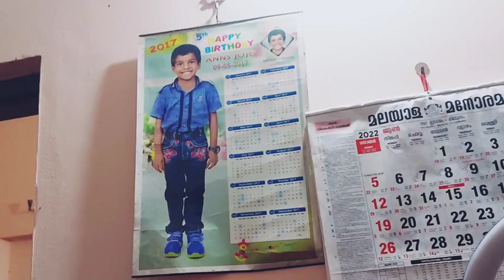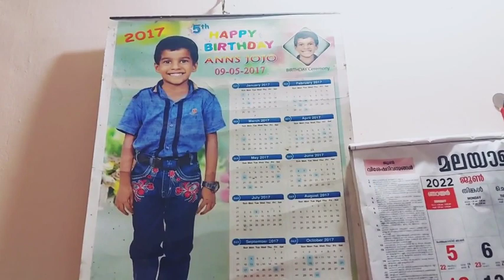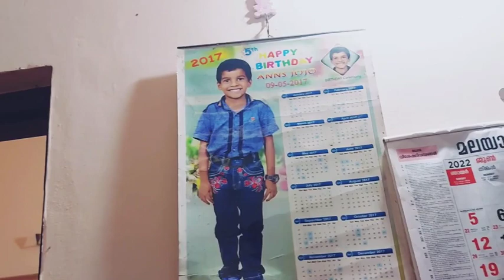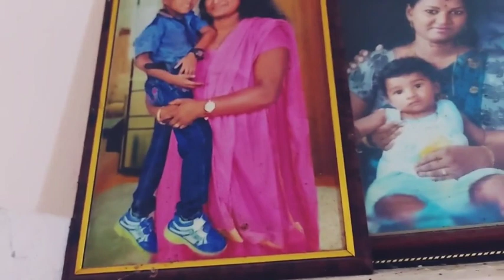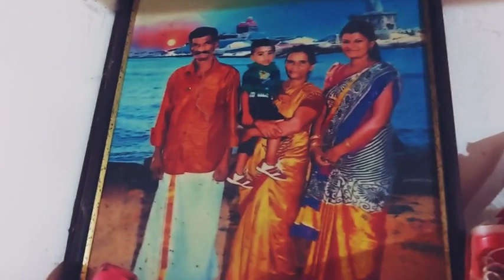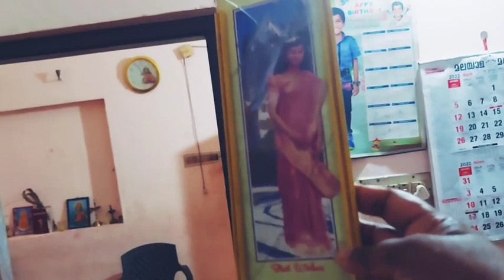എനിക്ക് പ്രിയപ്പെട്ടതെല്ലാം ഇതാണ് || BinduZzDreamZz